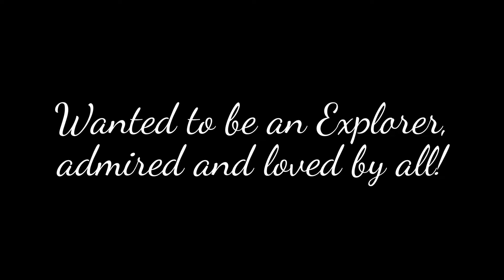Wood Stained Art Compass Table - Fruniture Flip by Uniquely Grace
Shabby Paints are NON TOXIC, VOC FREE, made in the USA, Kid and Pet Safe.

The transformation of this library table into an artistic statement piece of furniture.

Follow Uniquely Grace Social Media at:
Locally in Columbia, South Carolina
Twitter: Grace Lauer Artist @gracelauer